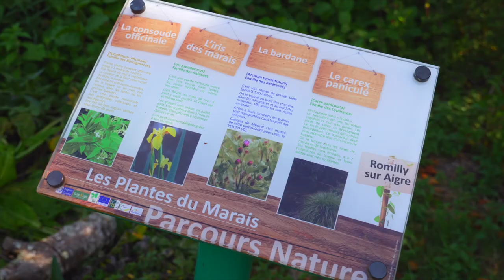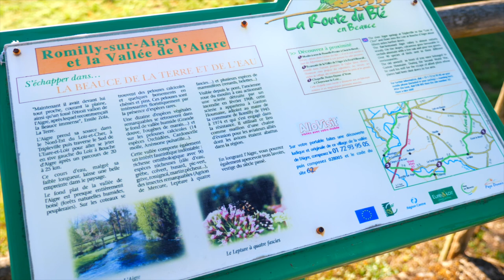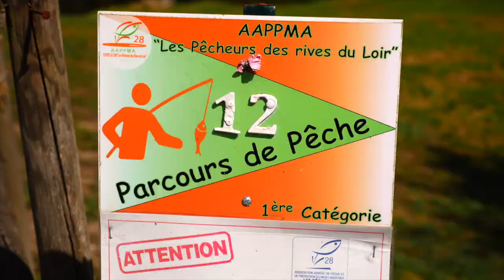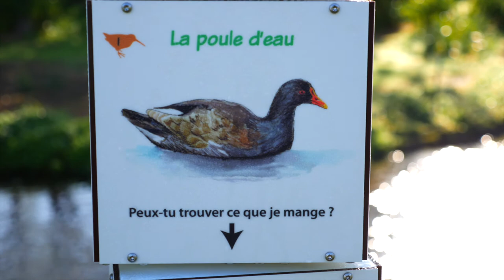Continuité écologique - L' Aigre à Romilly-sur-Aigre (28) - phase 3/3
Ce film est le troisième d’une série de trois.
Dans le cadre du contrat territorial Loir amont, le SMAR Loir 28 - syndicat mixte d’aménagement et de restauration du bassin du Loir en Eure-et-Loir a restauré la continuité de la rivière Aigre sur le site d’une ancienne scierie, à Romilly-sur-Aigre.
Le projet initial portait sur l’arasement simple de l’obstacle. Les riverains ont manifesté leur attachement à cet ancien site, au cœur de l’activité du village, et exprimé des inquiétudes sur le risque d’inondations.
Le projet final a recréé un bras semi-naturel dans l’ancien talweg. 80 % du débit passe dans ce cours d’eau qui méandre sur environ 610 m, 20 % du débit continuant à circuler dans le bief de l’ancienne scierie qui sert de bras de décharge en cas de crue.